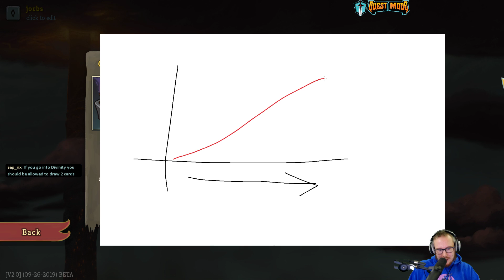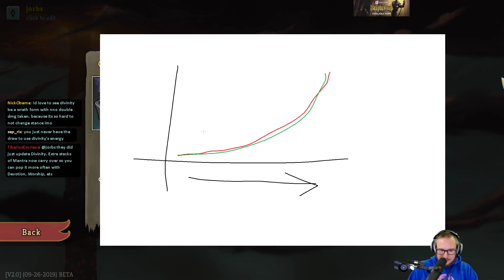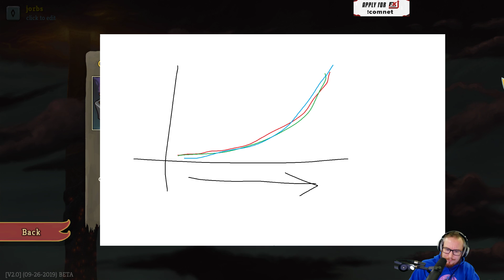The Run-Talk Sandwich | Ascension 20 Watcher Run | Slay the Spire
2 Watcher runs with a little bit (a lot a bit) of talk about the class inbetween.